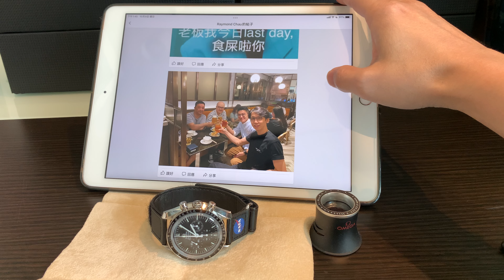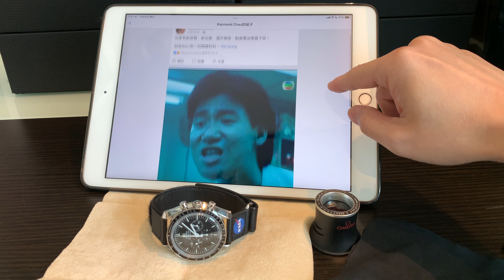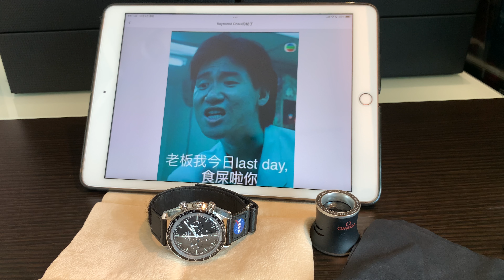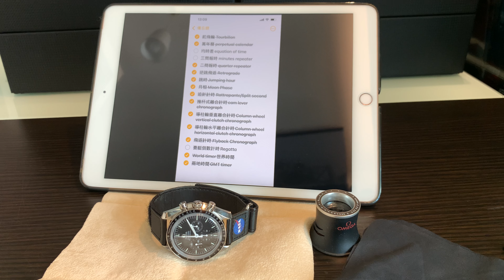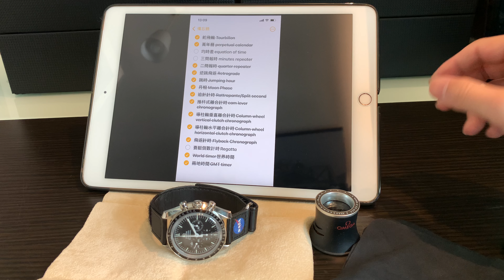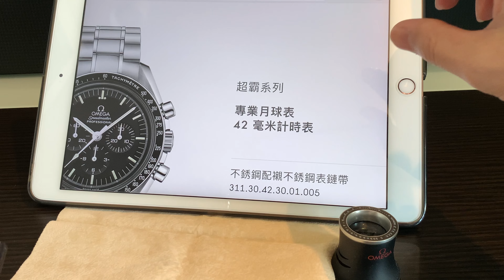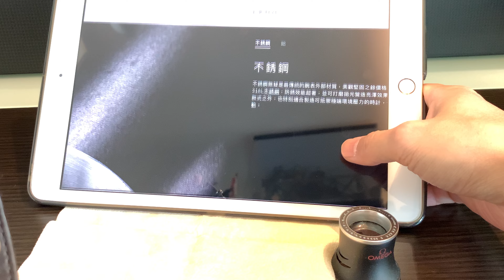Raymond’s Watch Vlog 1.) Omega Speedmaster professional Moonwatch 311.30.42.30.01.005